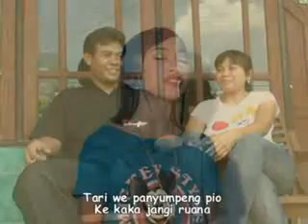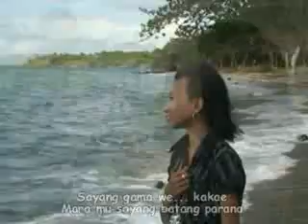Lagu sumbawa - BATANG PARANA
ICHA